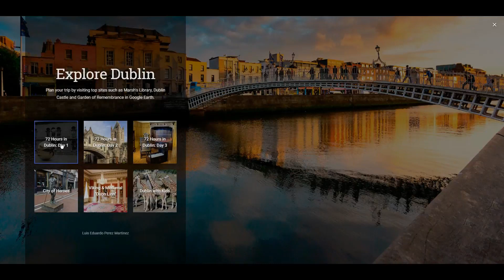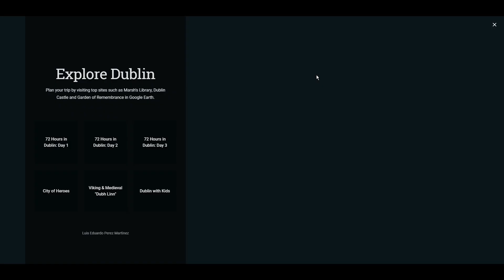Exploring Dublin, Ireland in Google Earth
Dublin, capital of the Republic of Ireland, is on Ireland’s east coast at the mouth of the River Liffey. Its historic buildings include Dublin Castle, dating to the 13th century, and imposing St Patrick’s Cathedral, founded in 1191. City parks include landscaped St Stephen’s Green and huge Phoenix Park, containing Dublin Zoo. The National Museum of Ireland explores Irish heritage and culture.